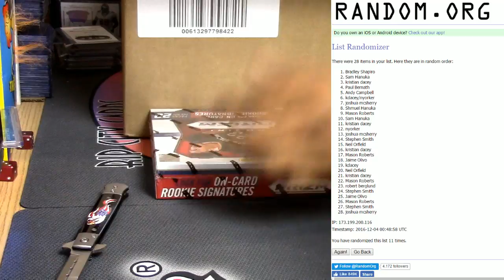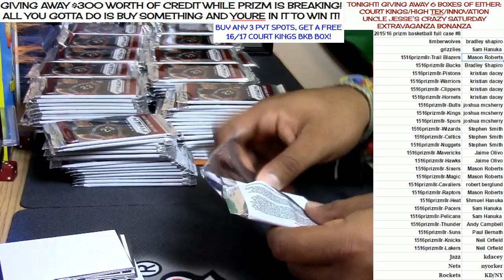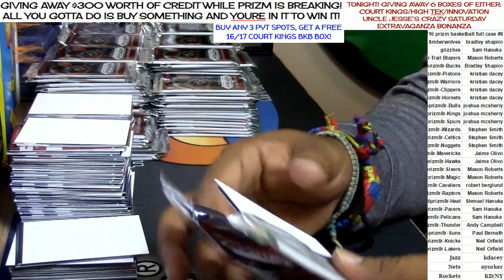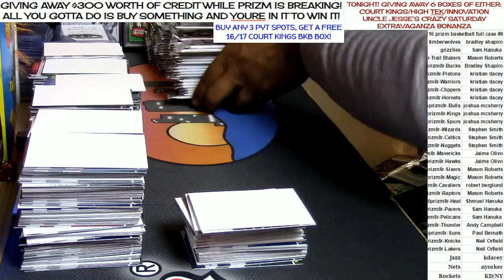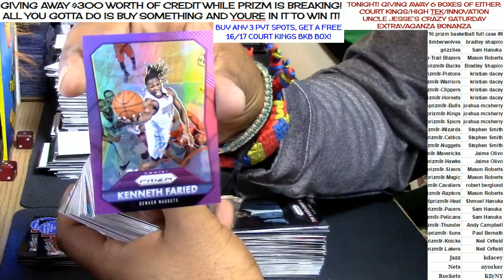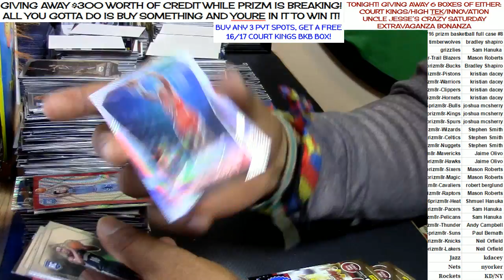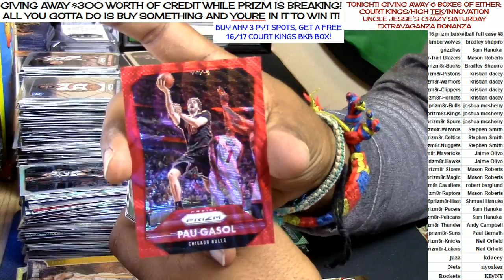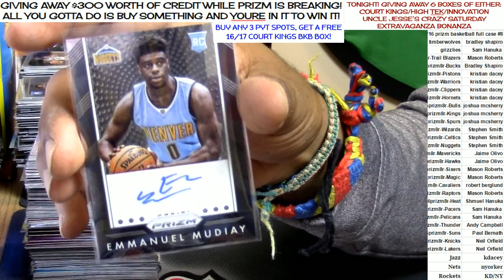12 3 16 15 16 prizm basketball full case #8